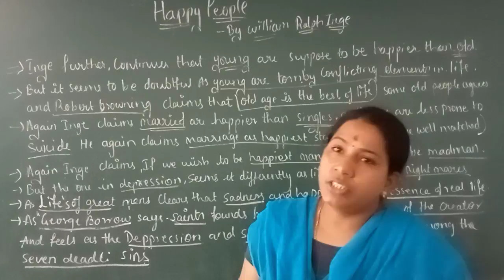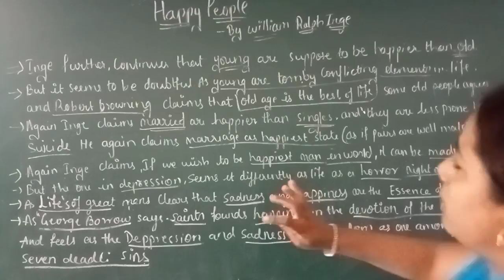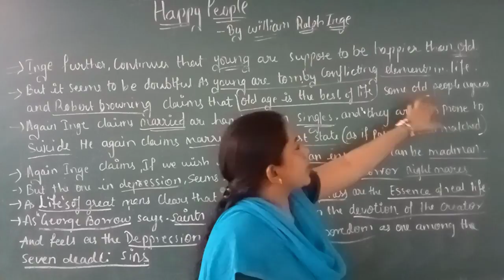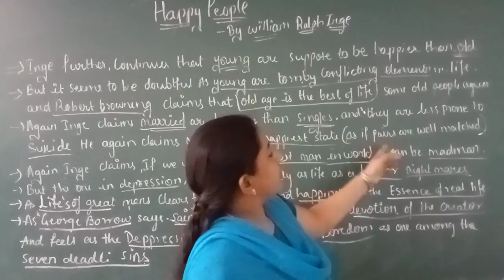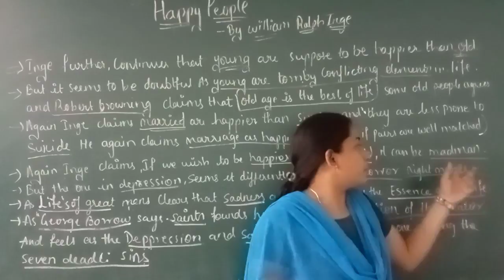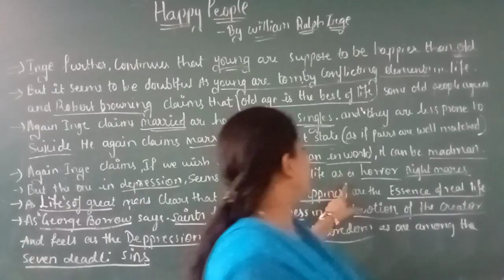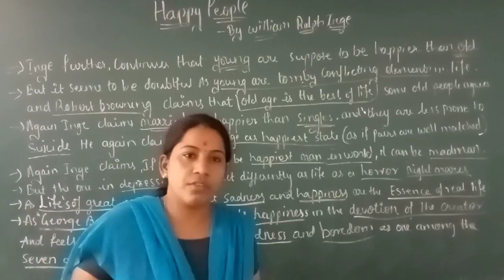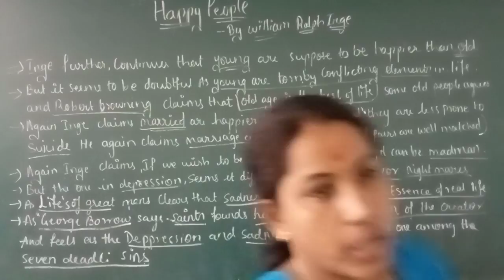"The happy people " by William Ralph Inge class 2